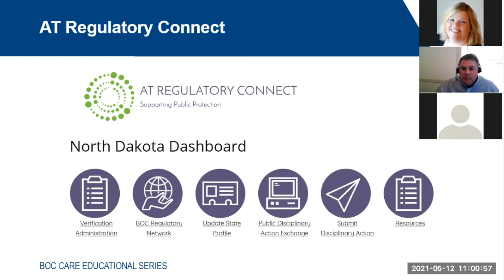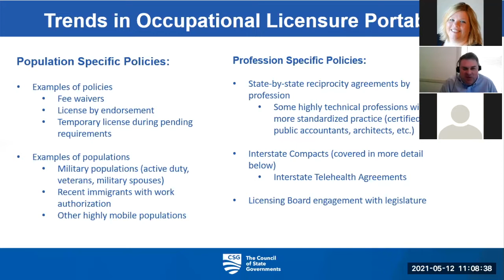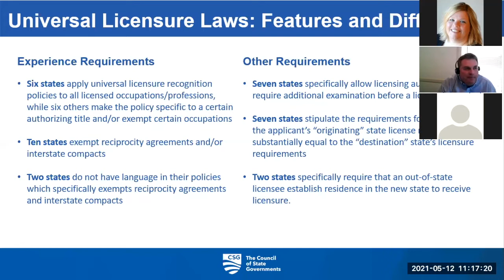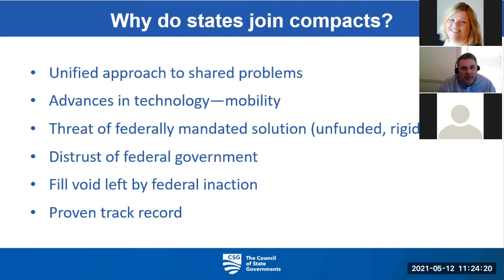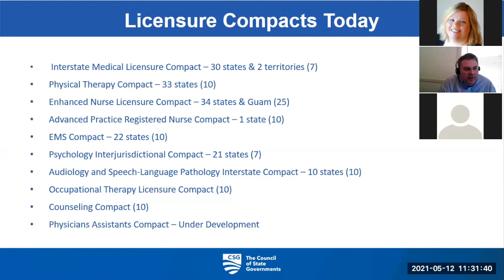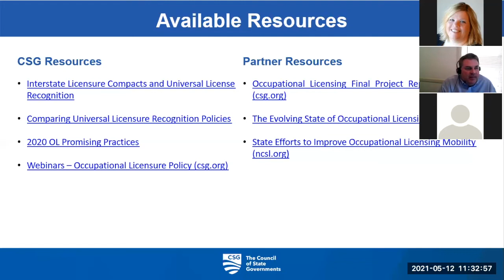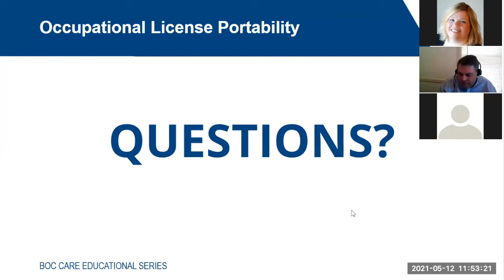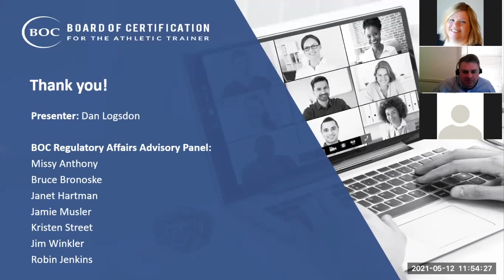Occupational Licensing Portability Webinar - BOC CARE Educational Series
As part of the BOC CARE EDUCATIONAL SERIES a webinar event was held May 12, 2021 which explored occupational license portability. The webinar, The State of Licensure Portability, was presented by Dan Logsdon, manager of the Council of State Governments and its National Center for Interstate Compacts.